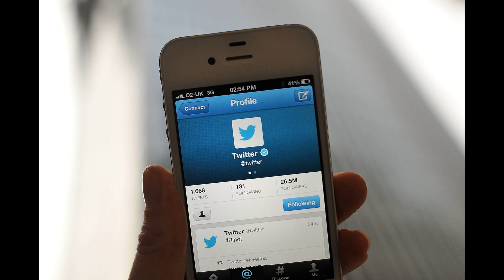Російська Народна Республіка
Друзі, спасибі всім хто підтримує наш канал!
Ощад 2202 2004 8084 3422